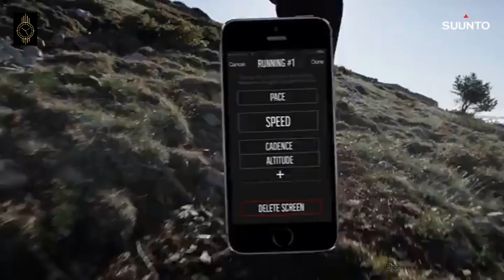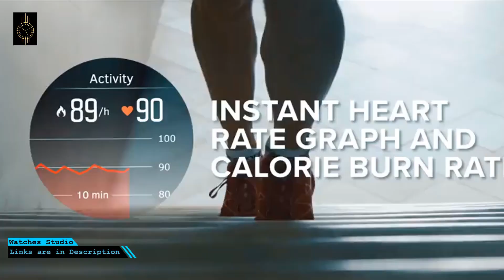Best Suunto Watch 2023 - Top 5 Best Suunto Watches 2023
Best Suunto Watch 2023

Suunto Oy is a Finnish company that manufactures and markets sports watches, Fitness Sports Watches, GPS Sports Watches and precision instruments. You're Watching Watches Studio and in this video we gonna show you Top 5 Best Suunto Watches 2023 on the basis of their Price, Performance and Top Rated Quality.

Product Links:
5: Suunto Traverse Alpha

4: SUUNTO Ambit3 Peak HR Running GPS Unit

3: Suunto Core Wrist-Top Computer Watch

2: Suunto Spartan Sport Wrist HR

1: Suunto 9 GPS Sports Watch
More Videos you may like:
      see more videos like this in the future, and if you have any
      questions related to the products we listed here, leave a
      can!
      the product owner. This is not a promotional video, Its just
      some cool gadgets that makes our life better.